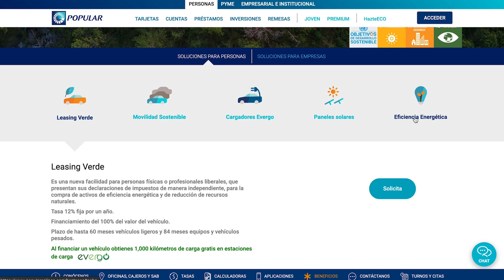Popular se une a la Alianza para la Contabilidad del Carbono»